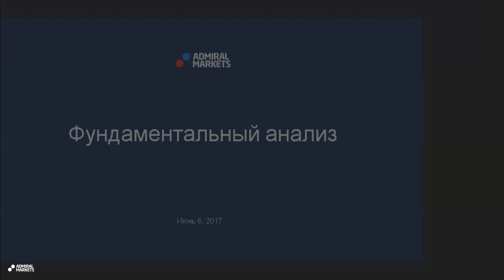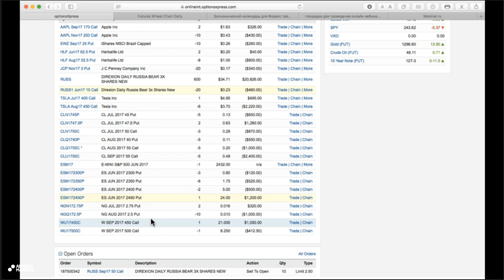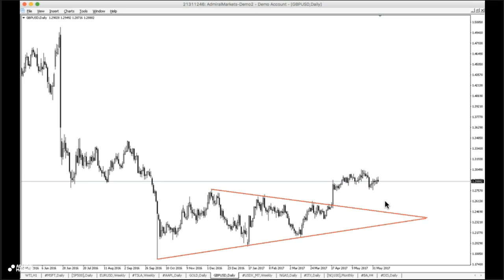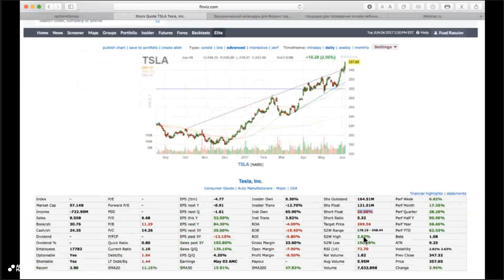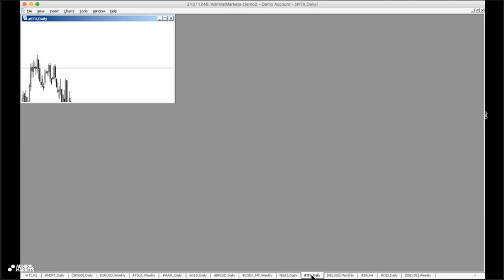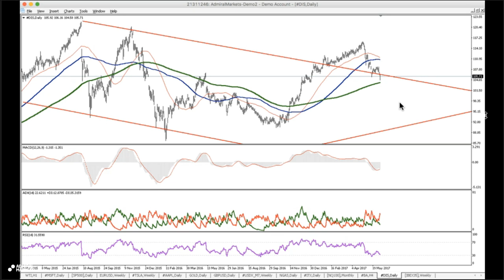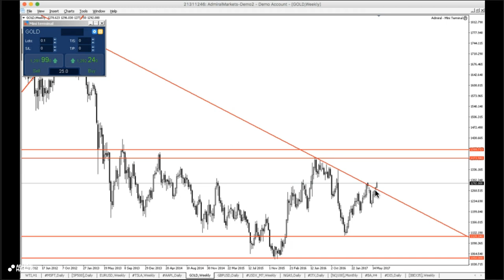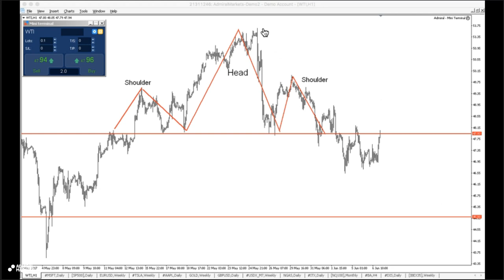Фундаментальный анализ с Фредериком Даниелем 6 июня 2017